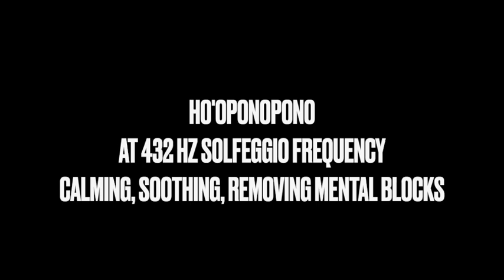HO'OPONOPONO AT 432 HZ SOLFEGGIO FREQUENCY CALMING, SOOTHING, REMOVING MENTAL BLOCKS